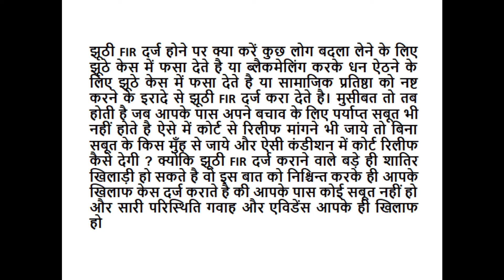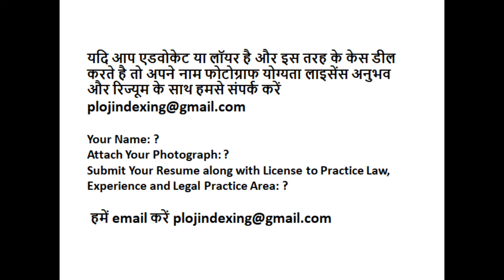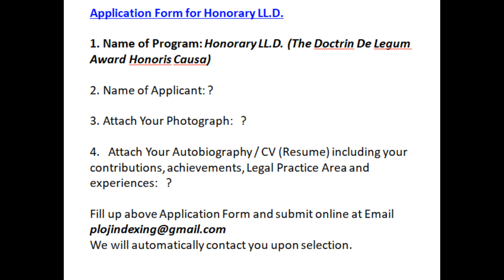PM Narendra Modi on False FIR, Lawyer for Quash False Charges of Offence झूठे केस कैसे रद्द कराये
Advocate for Quash False FIR, Lawyer for Quash False FIR

Wrestlers Sexual Harassment Brij Bhushan Singh BJP Defense ब्रजभूषण सिंह पहलवानो के यौन शोषण के आरोप

What is Honorary LL.D. Award (The Doctrin De Legum Award Honoris Causa)

How To Apply for Honorary LL.D. Award (The Doctrin De Legum Award Honoris Causa)

Application Form for Honorary LLD

Application Form: Honorary LL.D. Award (The Doctrin De Legum Award Honoris Causa)

1. Name of Applicant: ?
2. Attach Your Photograph:  ?
3. Attach Your Autobiography / CV (Resume) including your contributions, achievements and experiences:   ?

We will automatically contact you upon selection.